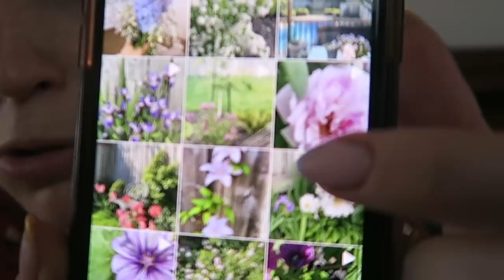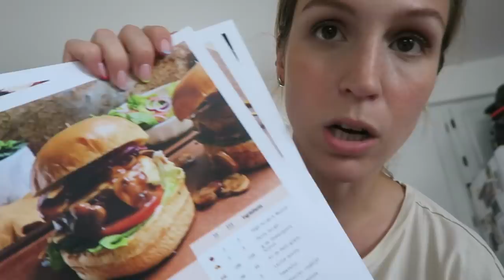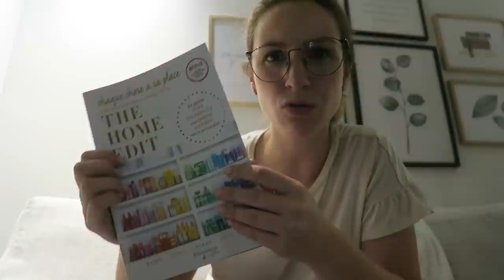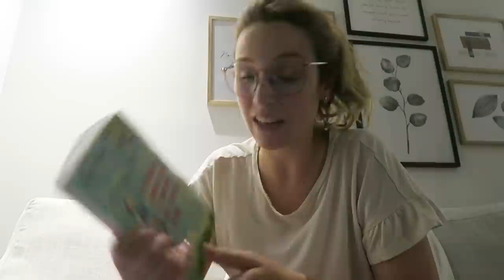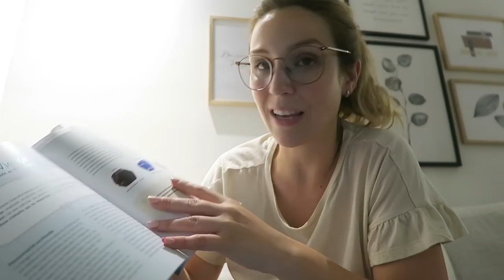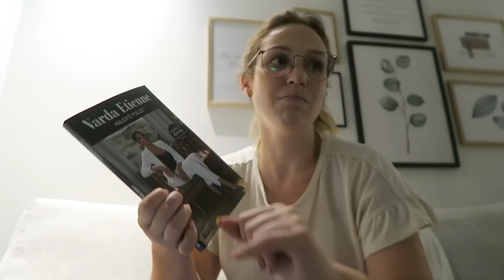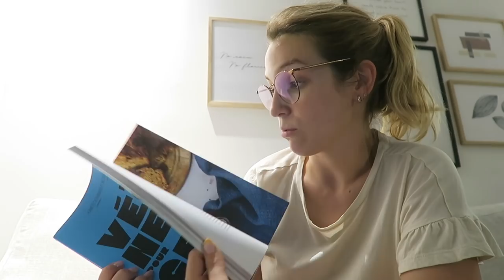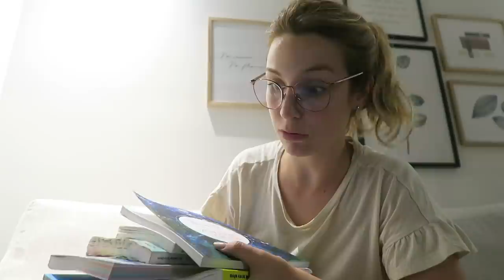Fraises en famille, piscine en couple et mes lectures terminées !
Hier était une *TRÈS* belle journée :) On est allés aux fraises avec ma mère et ma soeur, comme chaque année ! Il faisait chaud mais c'était worth it ;p  Je me suis quand même récompensé avec une baignade (avec Pat le tannant) en fin de journée hehe. Finalement Cook It décadent pour souper ET review de mes dernières lectures...!

0:00-5:07 : fraises & diner en famille
5:07-9:09 : baignade + update nouvelle plate-bande
9:09-12:10 : souper Cook It
12:10-31:02 : revue livres terminés

● MUSIQUE ●

♥ CODES PROMOS ♥

- 15$ de rabais 1re course avec Uber : code UBERCYNTHIADULUDE